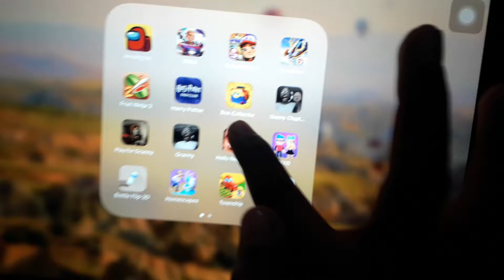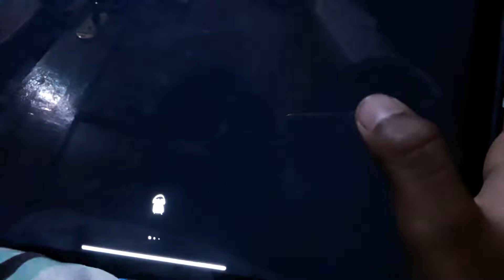Hello neighbor key escape part 1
Please aubscribe